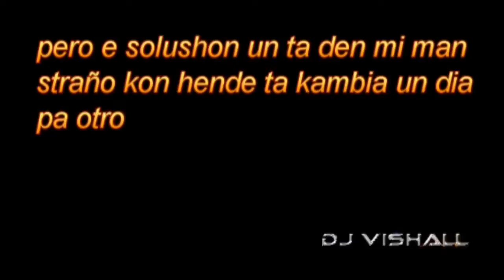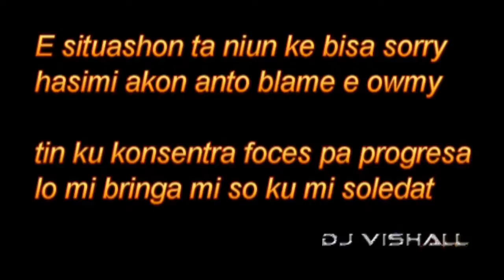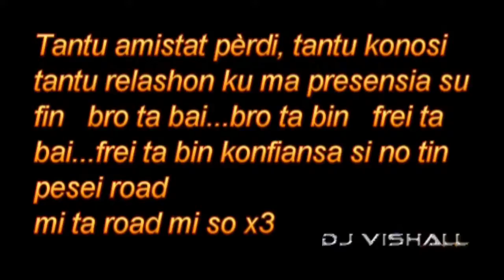Road Miso - Bboy Puff ( Mixtape GOD's CHiLD !!! ) LYRICS